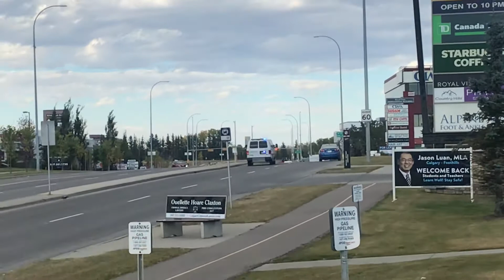AB | Alberta Sheriff Van Responding Code 3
Alberta Sheriff Unit E64 Responding to the correctional center in NW Calgary.

I’ve never seen a sheriff vehicle responding before so uh very lucky I’d say.